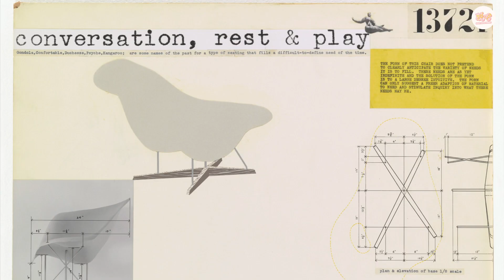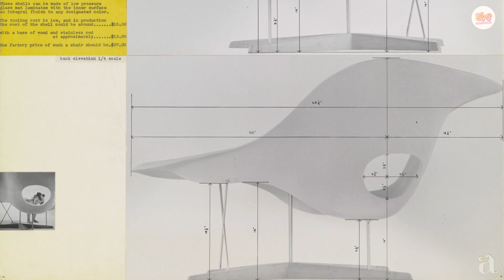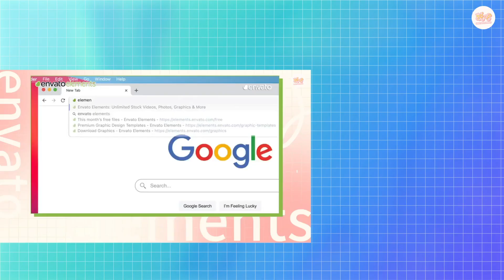🛋不朽的經典名椅 𝕏 間諜家家酒 ᴇᴘ. 3 🛋 《雲朵椅 𝗟𝗮 𝗖𝗵𝗮𝗶𝘀𝗲》－伊姆斯夫婦 𝐂𝐡𝐚𝐫𝐥𝐞𝐬 & 𝐑𝐚𝐲 𝐄𝐚𝐦𝐞𝐬｜向經典椅款致敬｜說哈設計 Show Hand Design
知名動漫《𝙎𝙋𝙔×𝙁𝘼𝙈𝙄𝙇𝙔 間諜家家酒》
因動畫的推出受到大眾高度的關注與討論
但更引起大家注意的是
漫畫封面針對每位角色的個性，各搭配了一張 世界經典名椅！

這集我們將介紹《𝙎𝙋𝙔×𝙁𝘼𝙈𝙄𝙇𝙔 間諜家家酒》第三集封面
由美國夫妻檔設計師－伊姆斯夫婦 Charles & Ray Eames 設計的雲朵椅

接下來將有一系列《不朽的經典名椅》的影片
帶大家從漫畫封面認識設計大師們的經典設計！

➤ 成為〔年付訂閱會員〕每月 $16.5 美金（約台幣 400 多元）

⋮⋮⋮⋮⋮⋮⋮ 歡迎更進一步支持我們 ⋮⋮⋮⋮⋮⋮⋮

✨ 線上教學課程
【油粉彩畫畫課：重現梵谷的經典名畫】

【零基礎OK! Photoshop 電繪基礎入門】

⋮⋮⋮⋮⋮⋮⋮ 追蹤 說哈設計 Show Hand Design ⋮⋮⋮⋮⋮⋮⋮

✨生活即是設計✨生活中充斥著許多設計的細節

哈囉！大家好～👋👋
這是一個分享「設計」相關知識的頻道
我們會盡所能以簡單易懂的方式呈現給大家！

⏰ 每隔 2～3 週發布新影片⏰